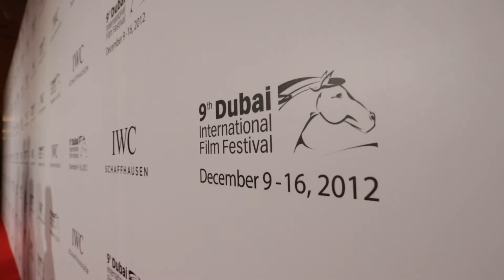IWC FILM Award Designed and produced by PLATINUM